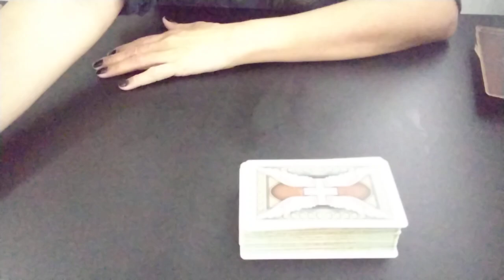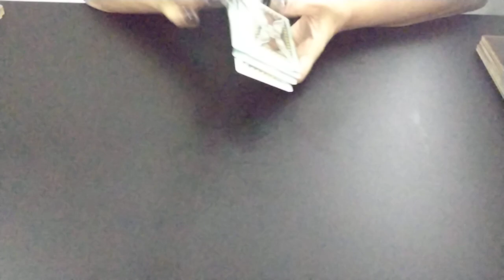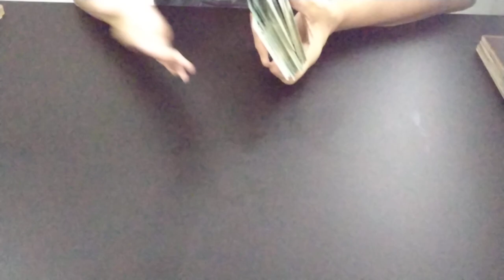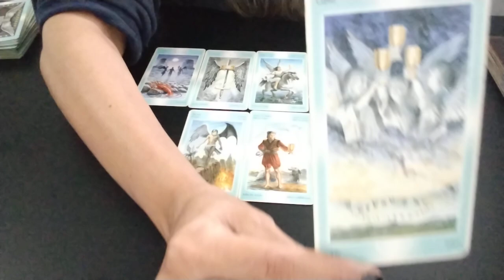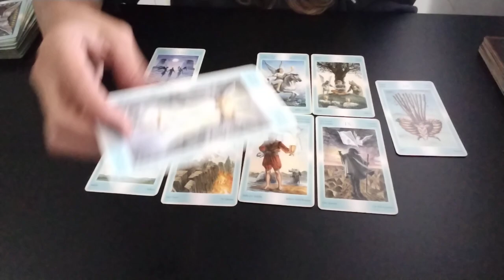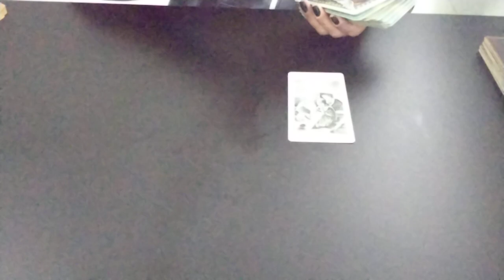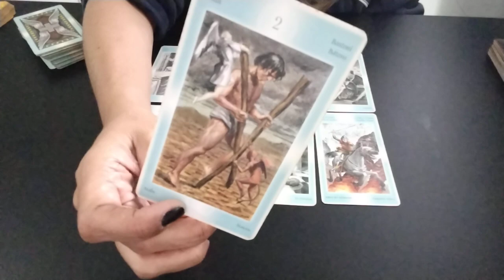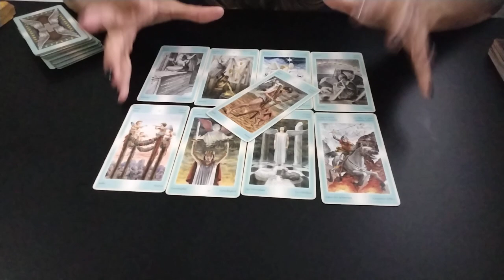O Que DEMET ÖZDEMIR Acha do CAN YAMAN nas baladas??canyaman